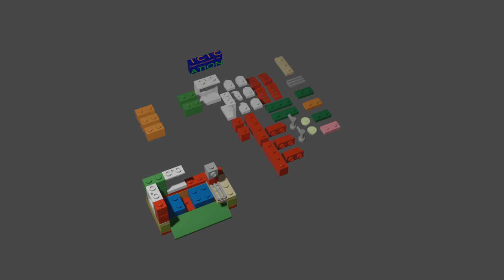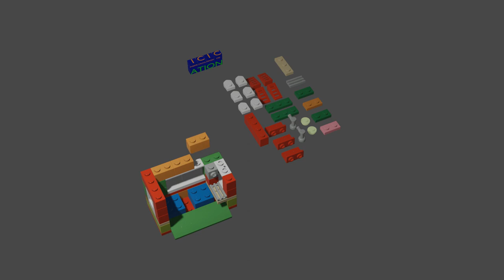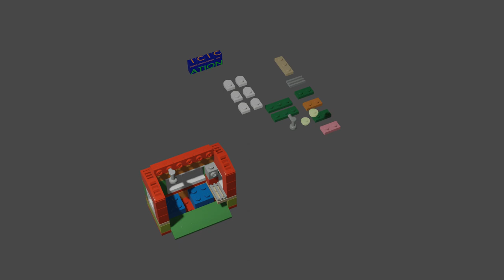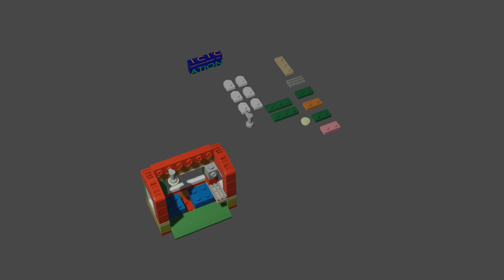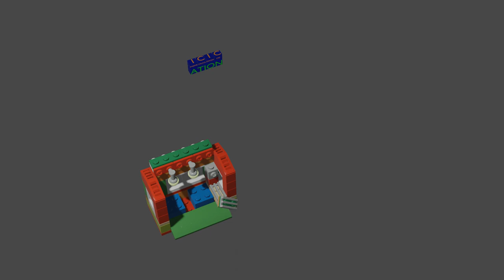Lego reading nook instructions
This animation shows how to build a small "Reading Nook" using Lego parts. This kit was originally designed for and distributed to a local library. It includes two seats, two adjustable lights, and a bookshelf with detachable set of 'books'. The 'bay window' style nook has alternate methods of build and a companion bookshelf. The printable instructions are available on my website within the "Lego Kits" page.